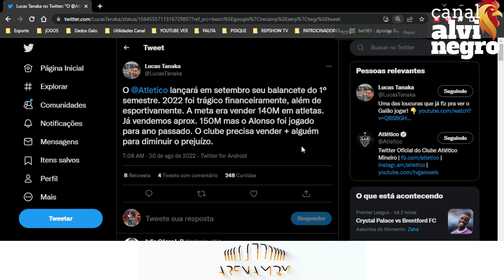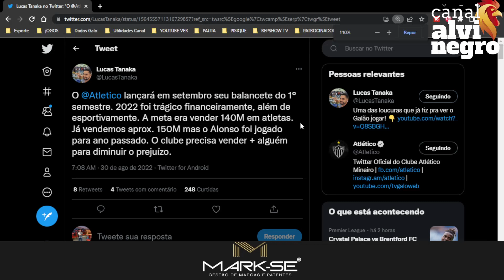🔥 REVELAÇÃO SITUAÇÃO DESESPERADORA! PARA ESTE ANO! GALO FALIU? SERGIO E MECENAS ABREM O JOGO